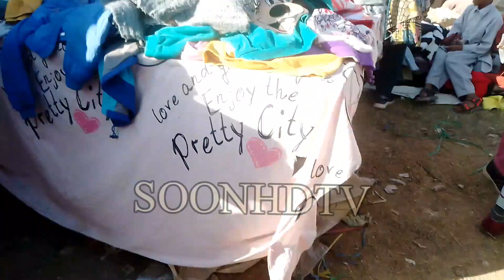Somwar Bazar Monday Bazar naushera sale sasta bazar soon valley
SOONHDTV
Somwar Bazar Monday Bazar naushera sale sasta bazar
Sakesar
Naushera
Khushab
Punjab
Pakistan